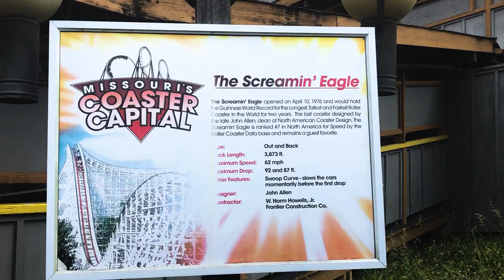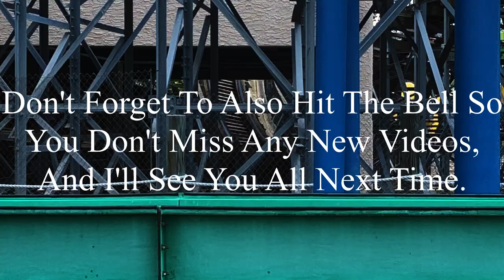Screamin' Eagle Six Flags St. Louis 2020 Offride (No Copyright)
If there’s anyone that’s watching this, and needs footage of Screamin' Eagle, I’m totally okay with you using it. But, if you do decide to use some of this footage, all I ask is that you credit me in the description below the video. I’m not someone who’s overprotective of their content, so if you want to use it, go for it. Just please make sure to credit me.